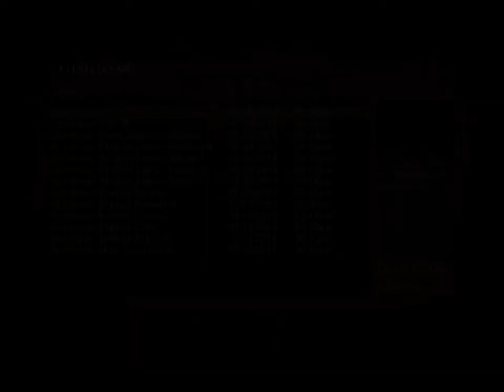The Dangerous Trek| Let's Play DOOM 3: Ressurection of Evil Part - 13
We start our trek through the fiery depth of walmart only to realise we lost our mom before we even entered the store.